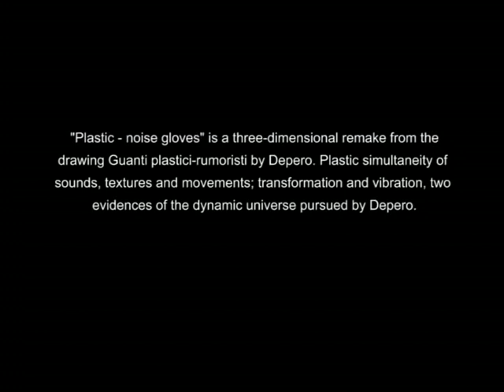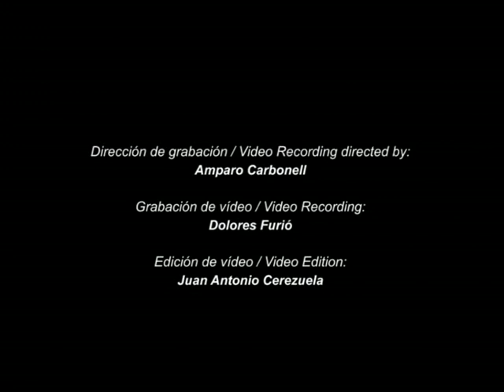Guanti Plastici Rumoristi (Fortunato Depero, 1916)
"Guantes plástico-rumoristas". Reconstrucción de la obra de Fortunato Depero (1916) realizada por Gema Hoyas y Mª Dolores Frontera, 2004.
Este vídeo recoge uno de los resultados del proyecto de investigación "Reconstrucción de obras artístico-sonoras de la Vanguardia Histórica (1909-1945)", realizado por el grupo de investigación Laboratorio de Creaciones Intermedia (LCI) del Dpto. de Escultura de la Facultad de Bellas Artes San Carlos de Valencia. Las piezas se pudieron ver en la exposición "Ruidos y Susurros de las Vanguardias (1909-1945)" que tuvo lugar en la sala de exposiciones de la UPV en 2004.

"Plastic-Noise Gloves". Reconstruction of a Fortunato Depero´s piece (1916) by Gema Hoyas y Mª Dolores Frontera, 2004.
This video is part of the results of the research project "Noises and Whispers in Avant-Gardes: Early Sound Art Works (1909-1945): a remake" by the research group Laboratory of Intermedia Creations (LCI) of the Dept. of Sculpture of the Faculty of Fine Arts San Carlos (Valencia, Spain). All the pieces were showed in the exhibition "Noises and Whispers in Avant-Gardes (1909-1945)", which took place in the exhibition hall of the UPV in 2004.